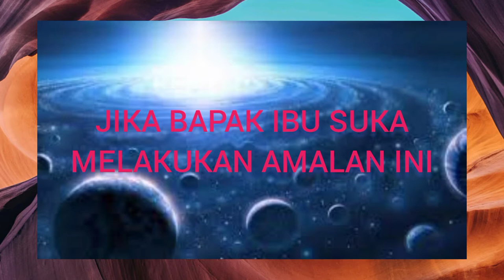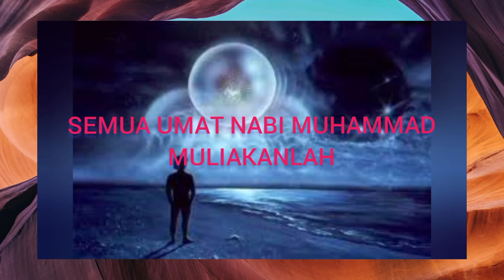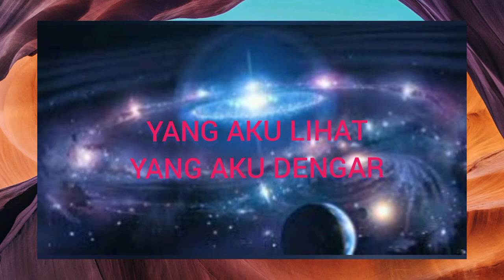CARA MENARIK REJEKI DALAM 5 MENIT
KAJIAN ILMU HIKMAH/REJEKI